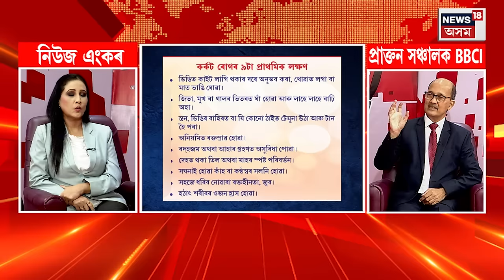Cancer symptoms | কেঞ্চাৰৰ লক্ষণ সমূহ কি কি? এইবোৰ লক্ষণে দেখা দিলে সাৱধান হওক আপুনিও | N18V